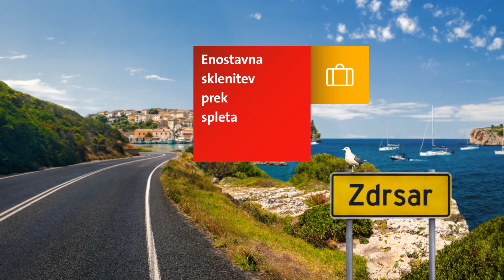Na dopustu se lahko zgodi marsikaj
Sklenite Zavarovanje potovanj v tujino s 24-urno asistenco v slovenskem jeziku.